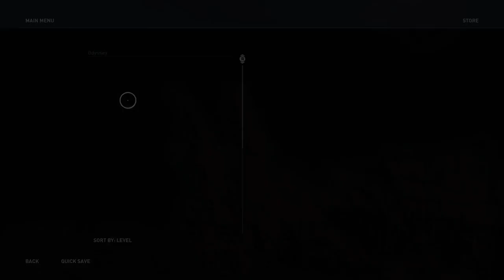Assassins Creed Odyssey Game Play